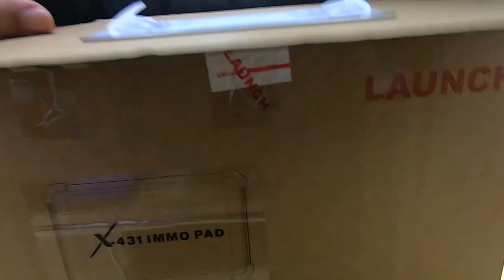X-431 IMMO PAD | Unbox the X-431 IMMO PAD | LAUNCH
🚗 Unbox the Future: LAUNCH X-431 IMMO PAD - Automotive Key Programming Revolution! 📦

Get ready to embark on a journey into the future of automotive key programming with the LAUNCH X-431 IMMO PAD! Join us in this exciting unboxing video as we unveil the features, components, and possibilities that come with this state-of-the-art tool.

📦 What You'll Discover:
- Sleek Design: Explore the sleek and ergonomic design of the X-431 IMMO PAD, crafted for intuitive use.
- Key Components: Uncover the key components included in the package, each playing a crucial role in automotive key programming.
- Advanced Technology: Learn about the cutting-edge technology embedded in the X-431 IMMO PAD for precision and efficiency.

🚗 Key Highlights of the Unboxing:
- X-431 IMMO PAD Reveal: Witness the exciting moment as we unbox the LAUNCH X-431 IMMO PAD.
- Component Breakdown: Explore each component included in the package and its significance.
- Sneak Peek at Features: Get a sneak peek into the standout features that make the X-431 IMMO PAD a game-changer in automotive key programming.

🔧 What's in the Box:
- LAUNCH X-431 IMMO PAD
- Necessary Connectivity Tools
- User Manual and Documentation

Witness the future of key programming unfold with the LAUNCH X-431 IMMO PAD. Watch our unboxing video now and get ready to elevate your automotive key mastery!